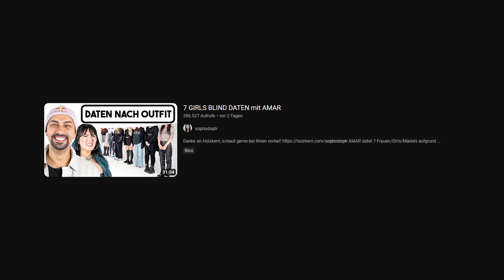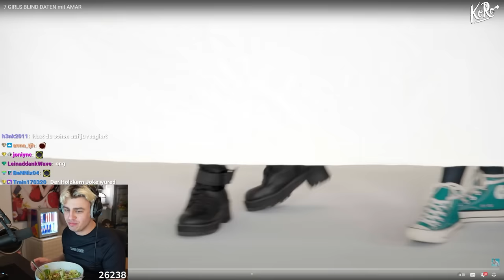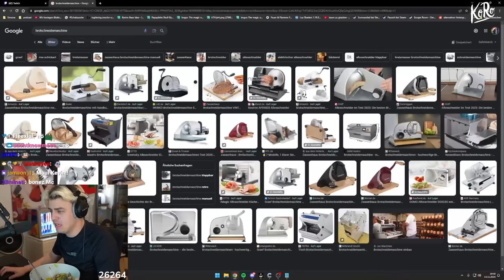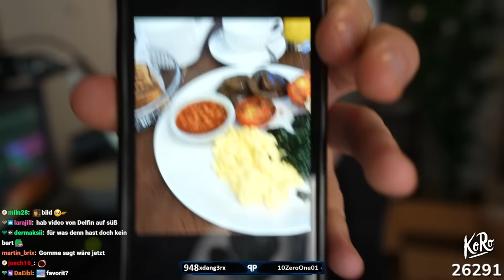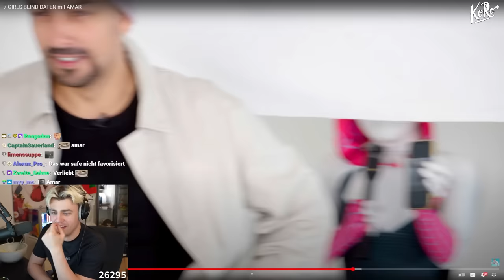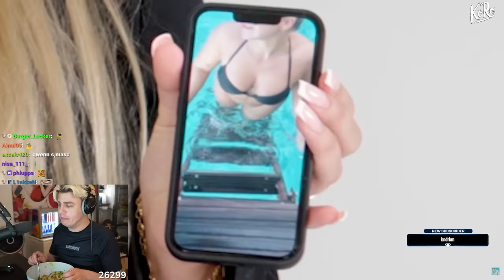AMAR datet 7 Girls nach Outfit! CRINGE (sophodoph) I Papaplatte Reaction